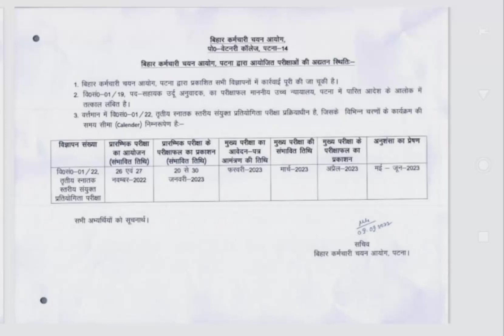Bssc sachivalaya exam update